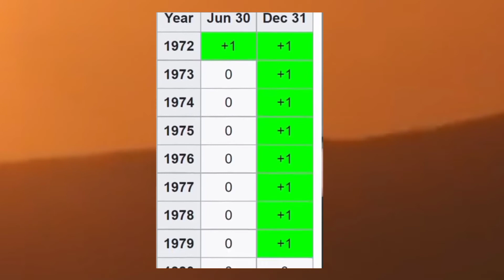In 2016 We Get 1 second Extra | What How and Why ?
In 2016 We Get 1 second Extra | What How and Why ? |  BY --  @What's behind fact

*PLEASE DON'T GIVE STRIKE, AS A CREATOR YOU KNOW IT TAKES A LOTS OF HARDWORK TO CREATE A VIDEO*